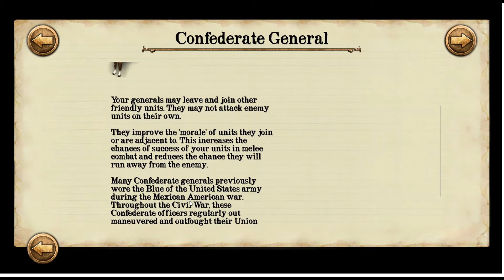Bitwa po Boonville 17 czerwca 1861 - opis rozgrywki (CW)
Opis rozgrywki i mechaniki w scenariusz "Boonvile" z gry "Civil War 1861" wydawnictwa Hexwar Games, wydanej w systemie Civil War (CW). Jest to pierwsza bitwa z kampanii Opening Shots, opisującej pierwszej starcia wojny secesyjnej.